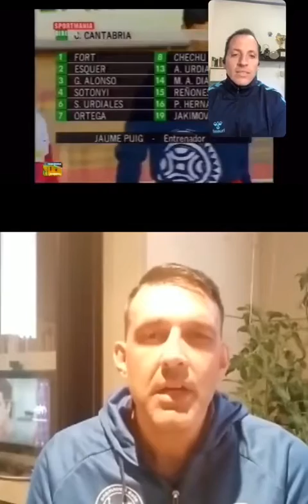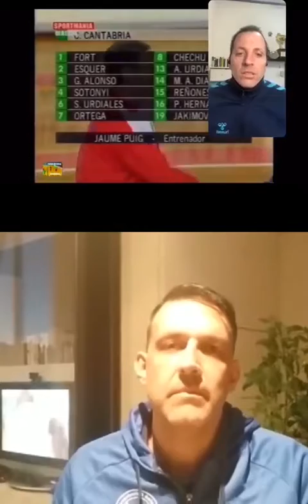Mas que un crack - Garabaya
Un crack dentro y fuera de la cancha. Lecciones tacticas, de vida, de experiencia.
Un disfrute total con un histórico de nuestro deporte

Pasion Handball